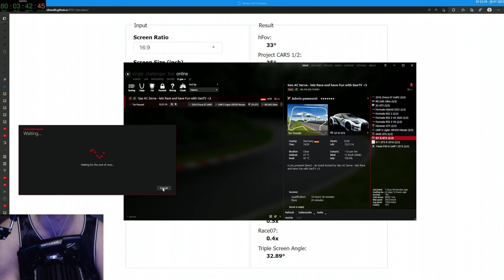Gax lernt fahren in Assetto Corsa - Tag 13 Folge 05 - Keep Racing - See You On The Track